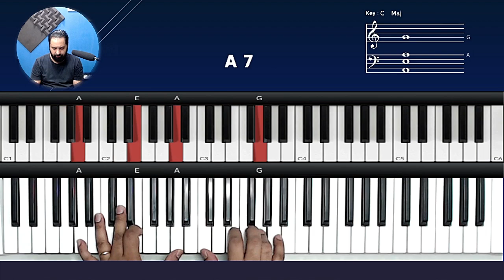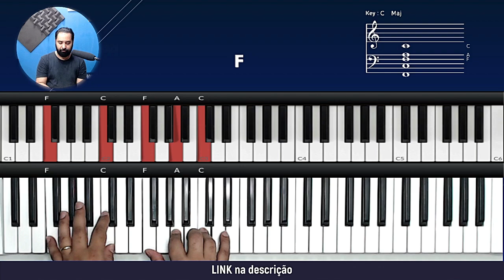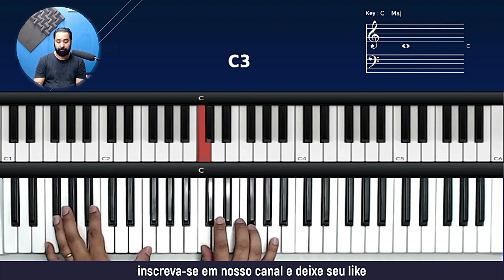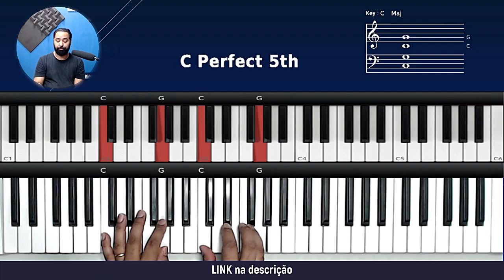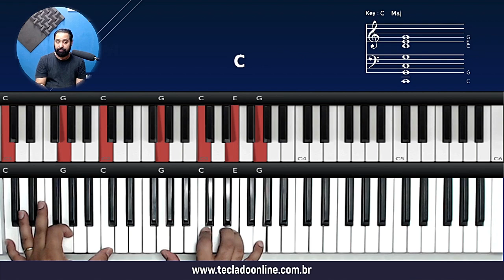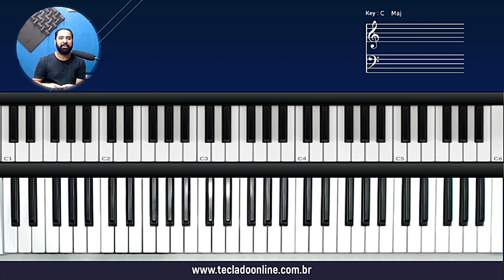Fundo musical de Oração - Piano Worship - Aula de Teclado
Fundo musical de Oração - Piano Worship 1 - Aula de Teclado

Cifra:

como tocar Fundo musical de Oração no teclado
Fundo musical de Oração teclado
tutorial Fundo musical de Oração no teclado!
Fundo musical de Oração no teclado!
como tocar
tocar teclado
tutorial
dedilhado
dedilhado teclado
acordes teclado
tocar mais bonito no teclado!
Fundo musical de Oração
Piano Worship